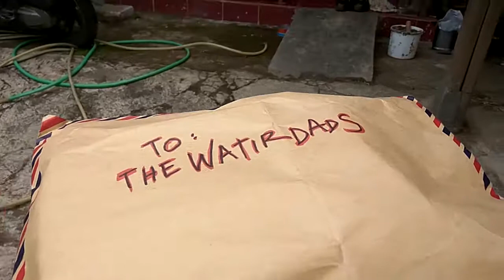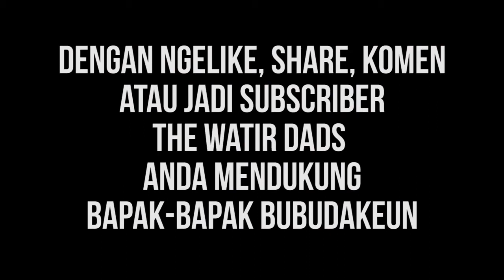LAUNCHER CARS 3 MINIRACERS | The Watir Unboxing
Satu lagi aksesori buat Cars 3 Miniracers: LAUNCHER! Hayu kita buka.